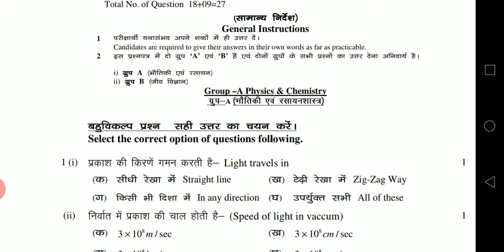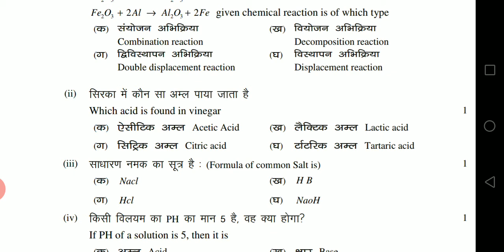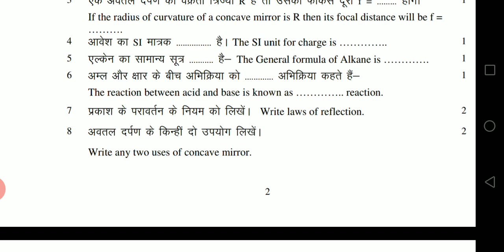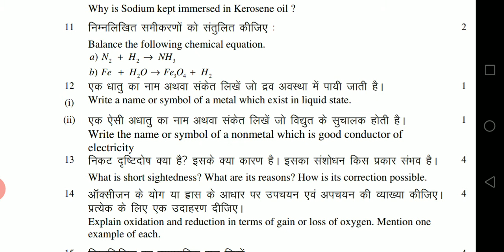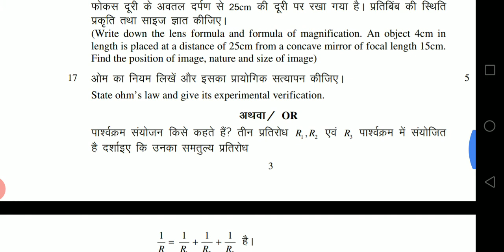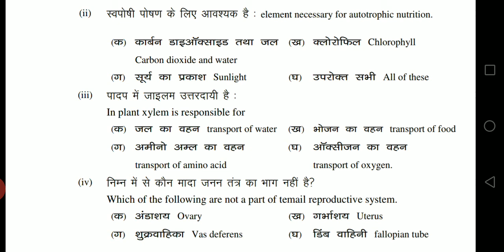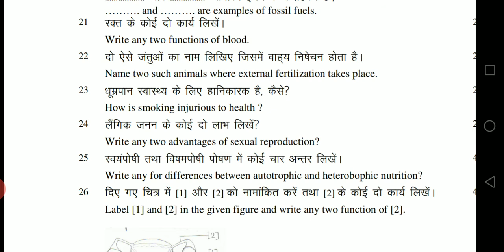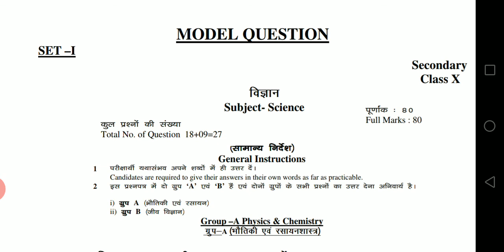Jac Board Class 10।। Science।।Set 01 Model Question Paper।।most important full analysis।।Must watch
jac board science
Set 01
most important question
must watch